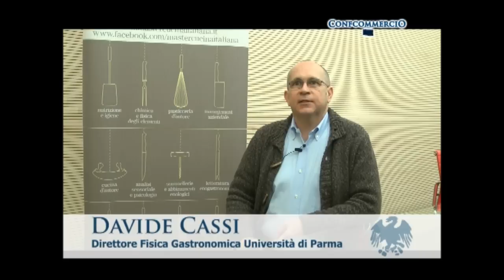L'intervista ai docenti Davide Cassi e Lorenzo Dante Ferro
Ancora due docenti d'eccezione presenti nei giorni scorsi al Master della Cucina Italiana che ha preso il via nelle cucine e nelle aule del Centro Formazione Esac di Confcommercio Vicenza. Si tratta di Davide Cassi, direttore del laboratorio di fisica gastronomica dell'Università di Parma e del maestro profumiere Lorenzo Dante Ferro che insegna agli allievi analisi sensoriale. Con loro abbiamo parlato degli ingredienti, uno dei temi chiave del corso in questa edizione 2014